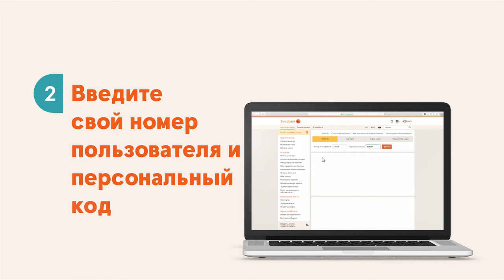Как со Smart-ID подключиться к интернет-банку